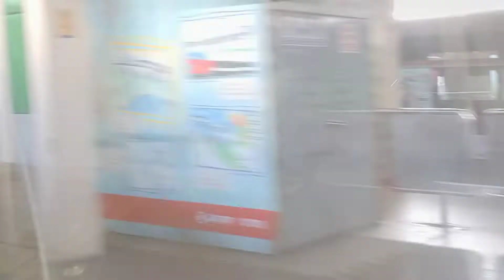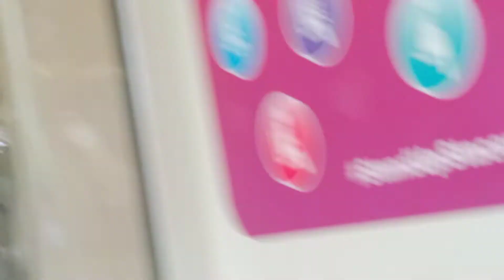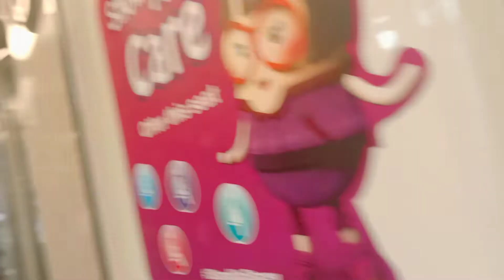[KNS No Regen Braking] SMRT C751B [327/328] (car 2327 A1/B1) [Khatib to Canberra]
Date & time filmed: 4 June 2011, 9:44am

Finally had a chance to ride this KNS through Canberra station, as i have been wanting to do this for days now. Notice that at Yishun station, this KNS did not have any regenerative braking at all? Idk what happened, but at least strong KNS motor (only deceleration in this case) on carriage 2327 A1/B1.